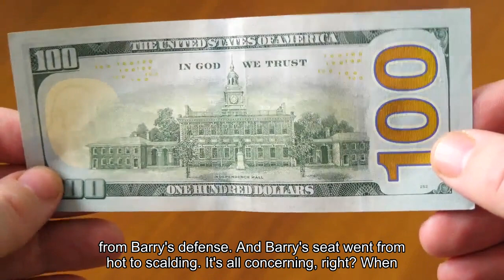The Good Bad And Ugly From The Green Bay Packers' Loss To The Tampa Bay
Go Pack Go. Go Pack Go. Those chants typically echo through Lambeau Field during Green Bay Packers’ home games. On Sunday, the theme changed to Joe Must Go. Joe Must Go. Green Bay Packers’ defensive coordinator Joe Barry has been on the hot seat for more than a year now, as his unit continues to disappoint. Things hit a new low, though, in the Packers’ 34-20 loss to visiting Tampa Bay. The Buccaneers scored on six of their eight possessions and compiled their second-most points of the season. Tampa Bay piled up 452 total yards and averaged a ridiculous 7. 5 yards per play. Afterwards, Green Bay head coach Matt LaFleur was asked if he would consider dumping Barry.“Uh yeah, now's not the time for that, to be honest with you, ” LaFleur said. When pressed as to why not, LaFleur continued: “Because now's not the time. I'm trying to find solutions and I’ve got to go back and take a look at the film. ”Tampa Bay improved to 7-7 and maintained its hold on first place in the NFC South. The Packers, who started the day with the seventh and final playoff spot, fell to 6-8 and out of the postseason for the time being.“We’ve put ourselves in one heck of a hole and the only thing that’s going to cure it is we’ve got to win out, ” Green Bay right guard Jon Runyan said. “Who knows what’s going to happen. We’re 6-8 right now and 9-8 gets you to a good spot. So we’ll see what happens. I think it’s doable. ”Here’s the good, bad and ugly from the Packers’ loss to the Buccaneers, beginning with the ugly:DEFENSE-LESS: Buffalo and Pittsburgh have fired offensive coordinators this year. Philadelphia and Washington have fired defensive coordinators. While LaFleur said he won’t dump Barry with three games left, there will be an outcry for the Packers’ head coach to go in a different direction. That’s because Tampa Bay quarterback Baker Mayfield had perhaps the best day of his rocky career with four touchdown passes and a perfect 158. 3 passer rating. Wideout Chris Godwin went wild with 10 catches. Running back Rasheed White had 89 rushing yards and a 26-yard TD reception. David Moore, Mike Evans and Ko Kieft had touchdown receptions, as well. In every way, shape and form it was an embarrassing performance from Barry’s defense. And Barry’s seat went from hot to scalding.“It’s all concerning, right, when it looks like there’s some confusion going on back there, ” LaFleur said. “You’ve got to be so coordinated and so in tune, really on all three levels.“Every guy plays off one another and when there’s any type of miscommunication, you get gashed and that’s what happened. ”Added cornerback Carrington Valentine: “I mean, I’m pissed, as you all can see. As a competitor, I don’t like it. But you know, it’s the nature of the job, so we’ve got to figure it out. ”BAKER GOES WILD: Tampa Bay quarterback Baker Mayfield has had some miserable performances at Lambeau Field in recent years. He threw four interceptions two years ago when he was with Cleveland.